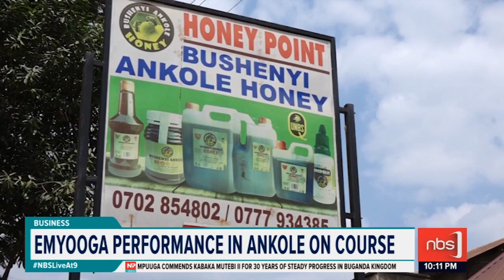EMYOOGA PERFORMANCE IN ANKOLE ON COURSE mp4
NBS